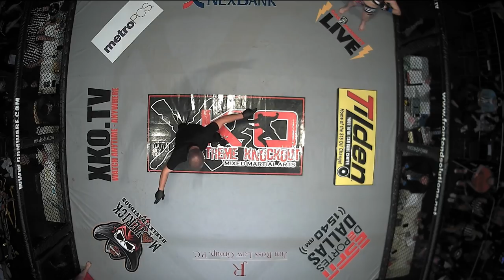Dominique Gonzales vs Julie Cancelloni Xtreme Knockout TV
MMA pro fight, female 125lbs